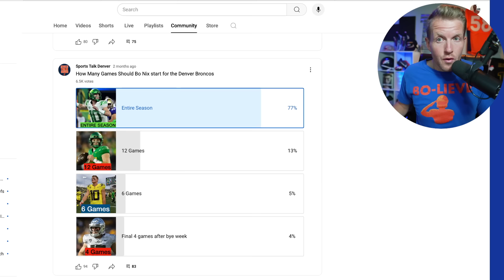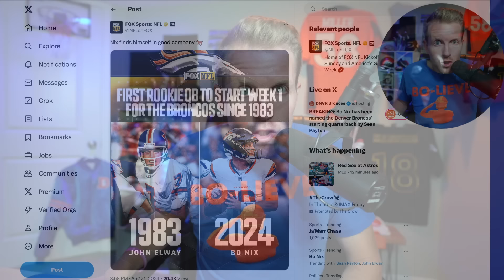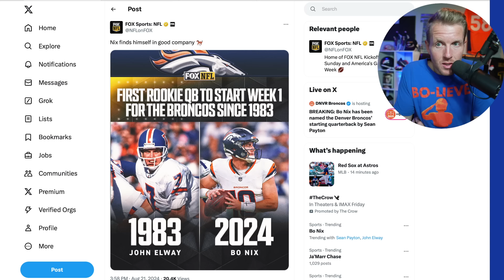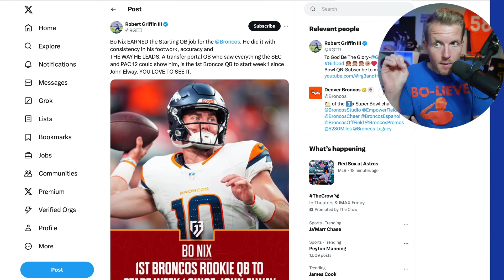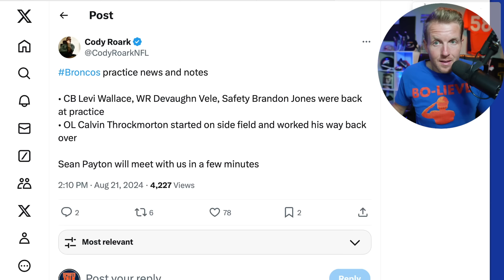Denver Broncos Just Embarrassed the National Media...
The Denver Broncos just proved the national media wrong, and we're not even a little bit surprised! Sean Payton has defiantly named Bo Nix as his starting quarterback, despite countless podcasts and articles mocking the Broncos for drafting him. Even as recently as last week, critics labeled Nix a disappointment for being listed as "3rd" on the depth chart. But if you are a real one...you've seen through all the lies and have always known that Payton has found his man.

How are you feeling now that Bo is the starter? Are you as excited as I am? What would you do about QB2? Should we trade Jarrett Stidham or Zach Wilson, or try to keep all three?

Bo Nix News
Denver Broncos Preseason
Denver Broncos Rumors
Denver Broncos